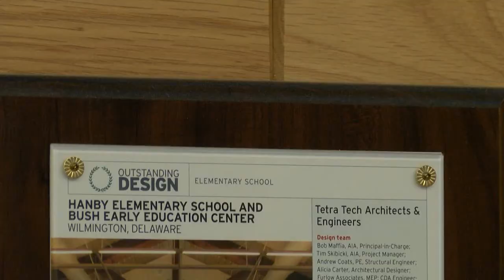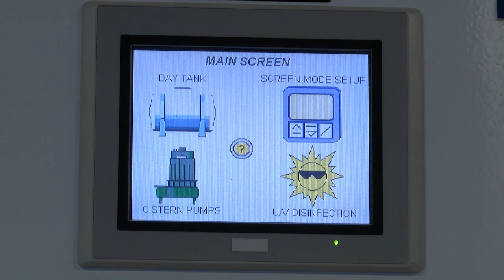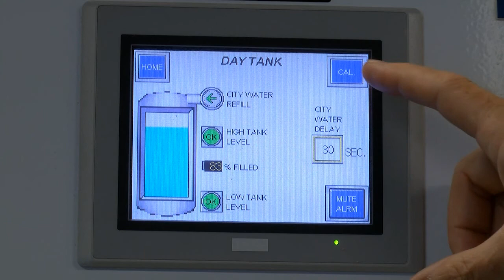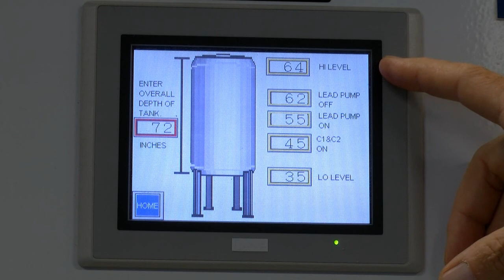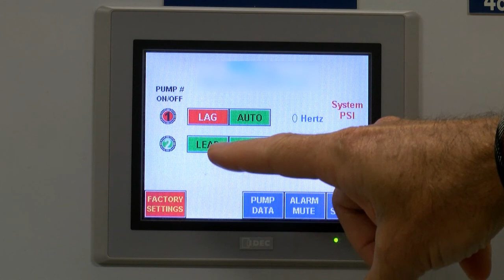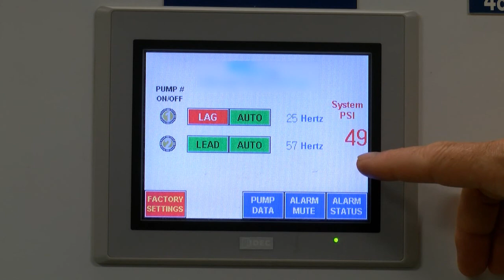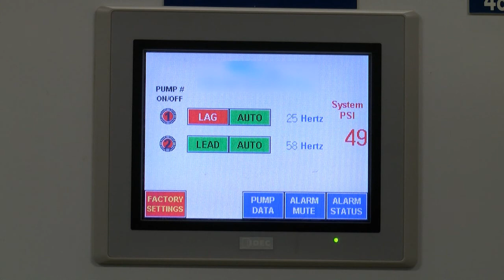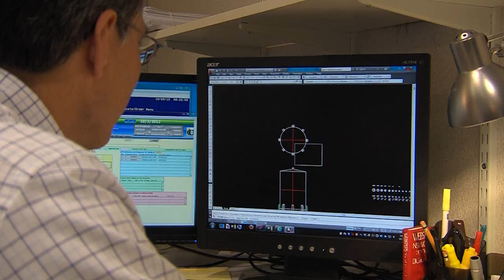Rainwater Harvesting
This video showcases a rainwater harvesting system at the Hanby Elementary School. The system was supplied by Highland Tank.